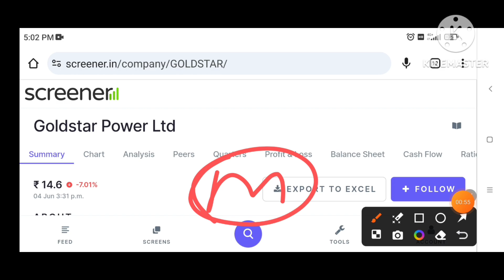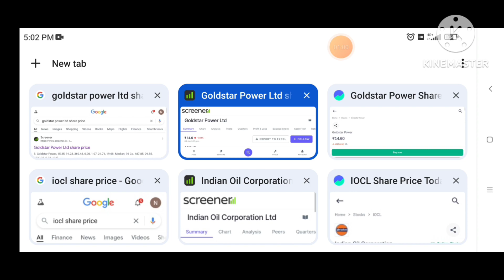goldstar power share latest news | goldstar power share price target 2025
goldstar power share latest news | goldstar power share price target 2025  | goldstar power

goldstar power share latest news | goldstar power share price target 2025  | goldstar power share?

About Me -
I am Anwar AJ, Share market trader, youtuber and an entrepreneur. I have an experience of nearly 5 yrs in stock market.I love to Research on sectors, stocks and to learn new trading strategies which i am teaching on this youtube channel.

knowledge purpose Before taking any decision plz once consult with your financial advisor or do your own research. The channel would not be responsible for any financial gain as well as for losses. I am not SEBI registered. Share market is subject to market Risk.